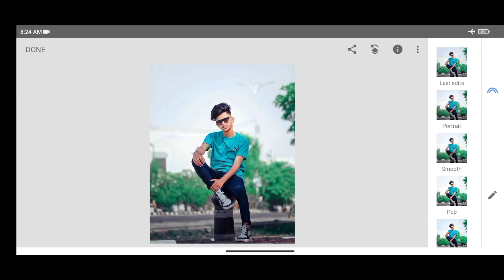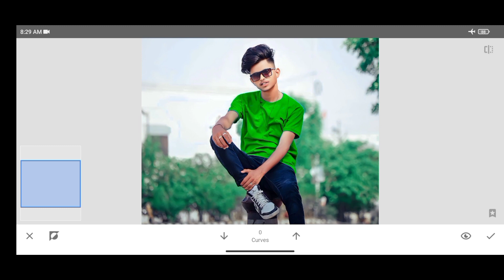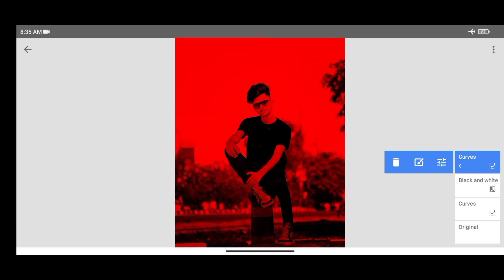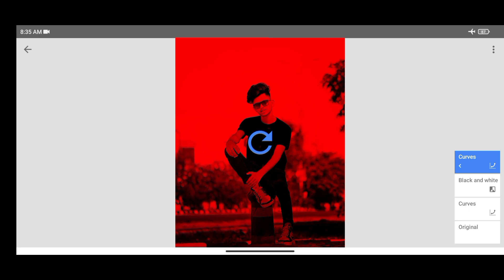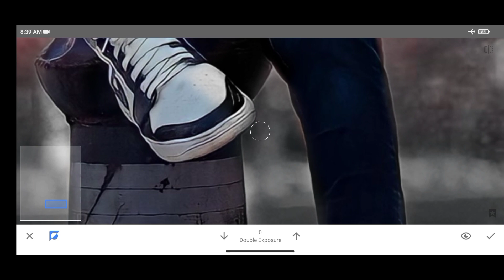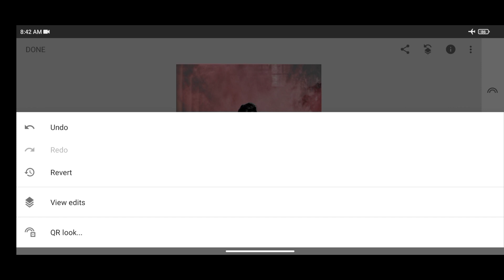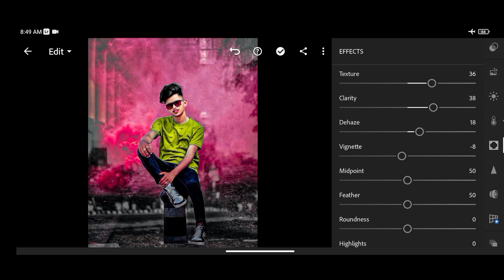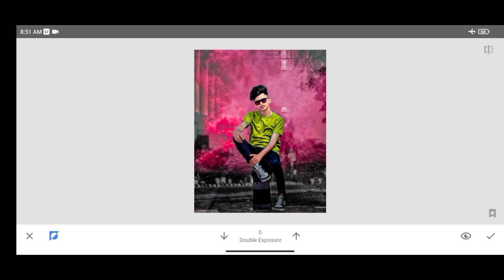Snapseed best background change photo editing | double picture effect editing tricks |Snapseed apps